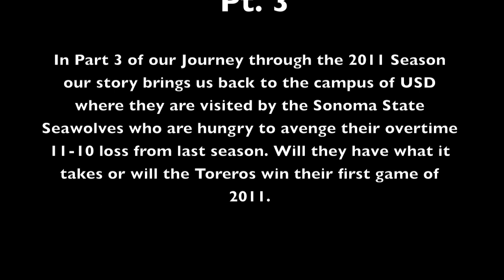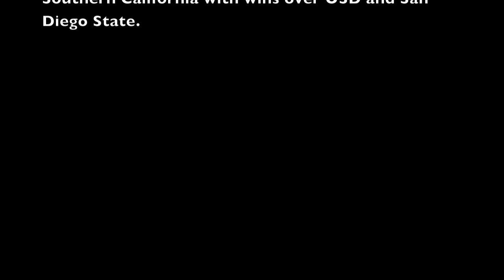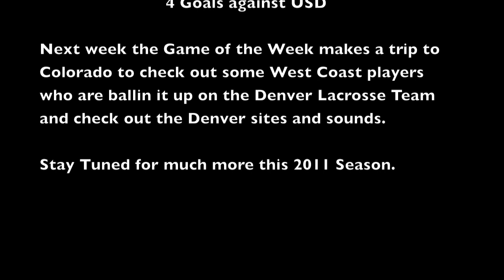South Swell Sports - USD vs. Sonoma Lacrosse 2011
South Swell Sports brings you another video from the 2011 season. This Game of the Week Highlights the Week 3 match up between USD and the Sonoma State Seawolves. Does USD has what it takes to win another thriller against Sonoma State or will Sonoma avenge their overtime loss from last season.